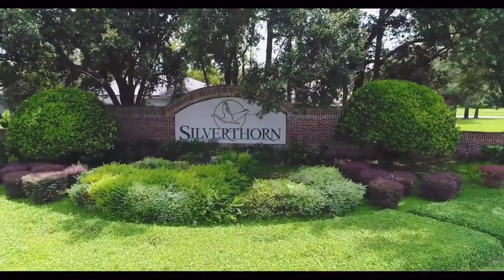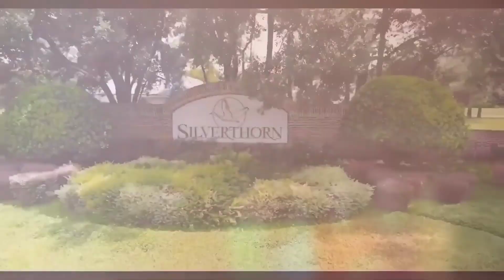Walk-Thru Video Tour - 4483 Golf Club Lane , Spring Hill FL 34609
View details of this 2 BR Villa in Silverthorn Country Club and other villas and homes for sale